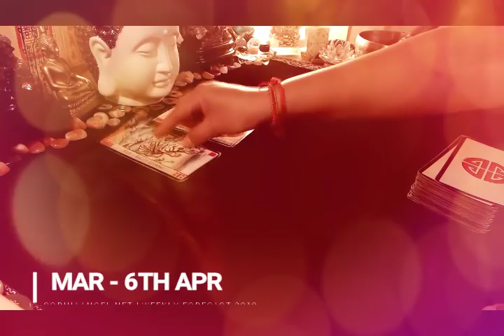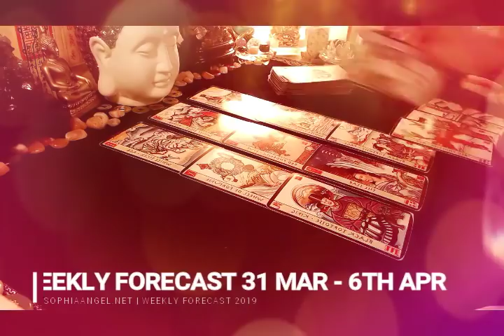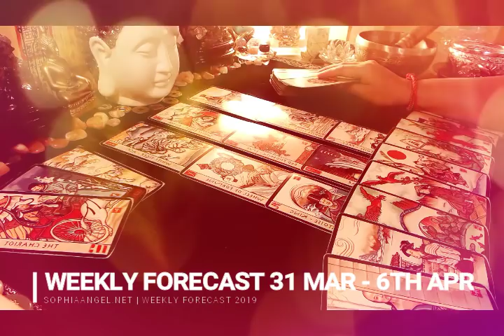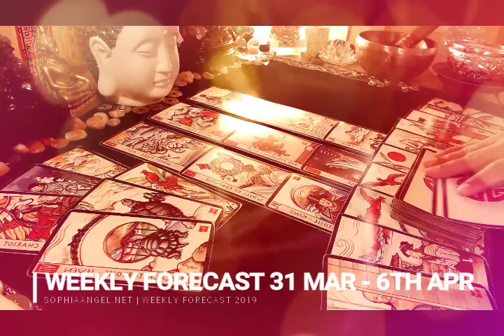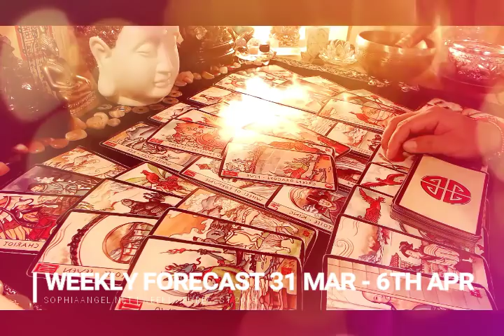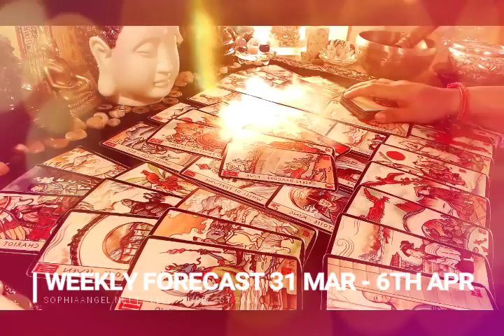LEO WEEKLY FORECAST IT'S A HUGE BATTLEFIELD